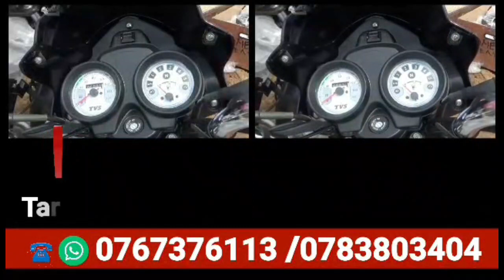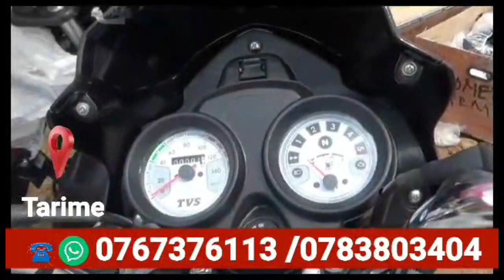OTUOMA AELEZA MAMBO MAWILI KWA MBUNGE KEMBAKI “TUYAFANYIE KAZI ILI KUSAIDIA KIZAZI CHETU”.